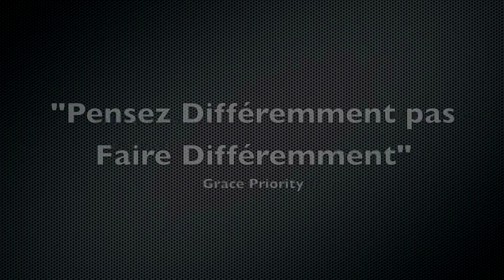Pensez différemment pas faire différemment !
Grace priority